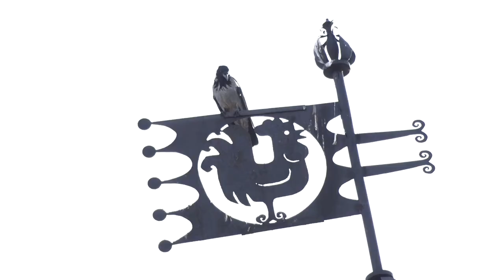Історія житлового масиву «Тополя»: як все починалось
Спогади місцевих про будування масиву, найцікавіші місця та сьогодення району – про все це у репортажі Відкритого спеціально до Дня міста Дніпра